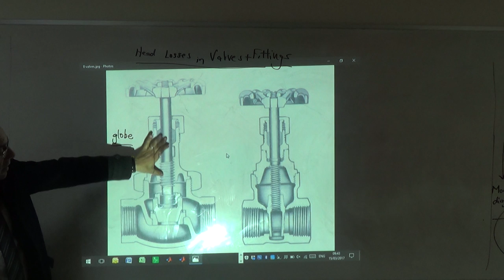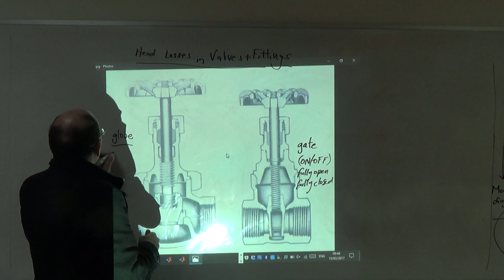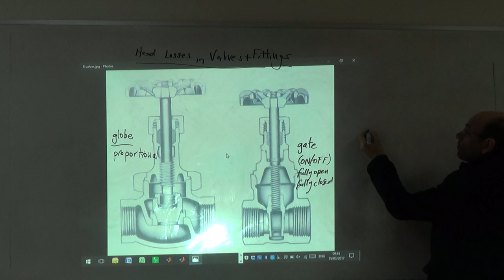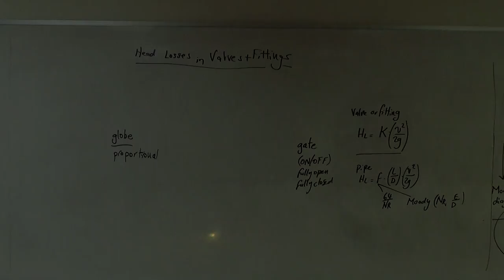Globe Valves and Gate Valves, 15/3/2017